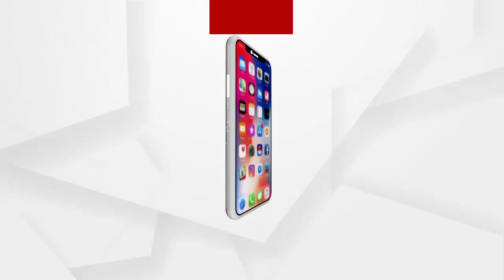ପ୍ରଚାର ଆରମ୍ଭରୁ ହିଂସାର ମାହୋଲ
ଶୁଣନ୍ତୁ କଣ ପ୍ରତିକ୍ରିୟା ରଖିଛନ୍ତି କଂଗ୍ରେସ ମୁଖପାତ୍ର ପ୍ରଶାନ୍ତ ଶତପଥୀ...